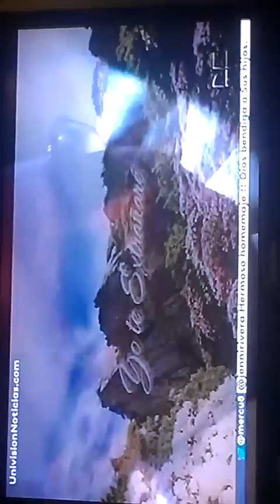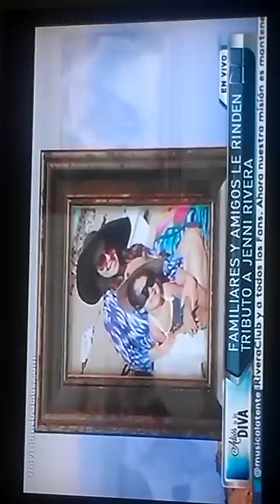HERMANO LE RINDE TRIBUTO A JENNI RIVERA